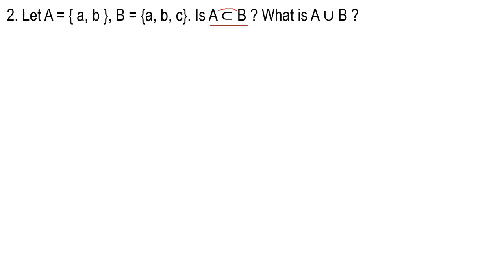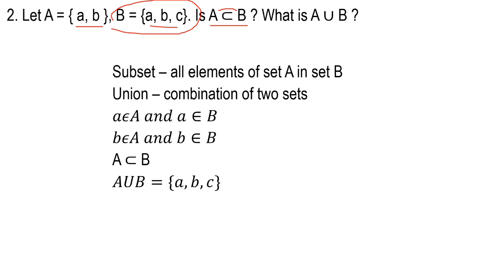PLUS ONE | MATHEMATICS | SETS | EXERCISE 1.4 QUESTION 2 | NCERT SOLUTIONS | HSA MATHEMATICS